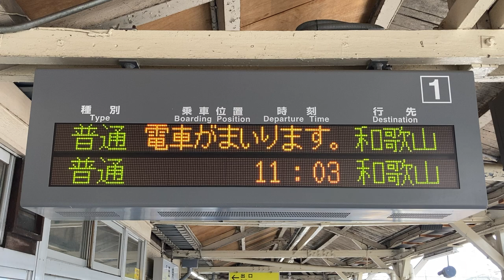JR西日本 五条駅 ホーム 発車標(LED電光掲示板) その1